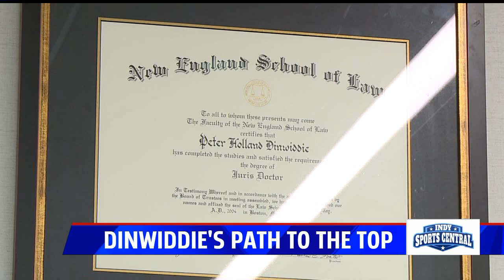Peter Dinwiddie story